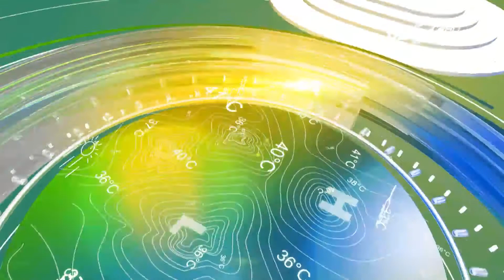(VTC14)_Thời tiết du lịch ngày 03.03.2017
(VTC14) - Trên các vùng biển của nước ta, sóng gió giảm dần về cường độ. Tại các đảo như Cát Bà, Lý Sơn và Phú Quốc, thời tiết ít mưa và gió chỉ hoạt động ở mức trung bình yếu nên thích hợp cho du lịch. Riêng khu vực Phú Quý thì trong 24h tới, sóng gió còn khá mạnh phần nào ảnh hưởng đến việc lưu thông của tàu thuyền.